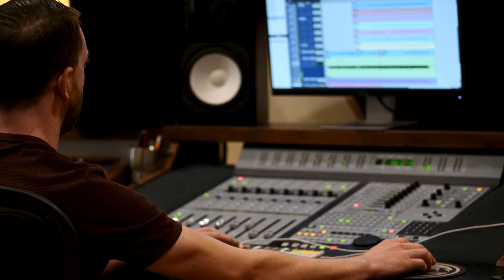JP Hennessy - Music Documentary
This is a documentary following artist JP Hennessy recording his song titled Yours.

Production team ⬇️

DP/Director/Editor Joshua Thomas
Producer/1st AD/Writer Cassie Thomas